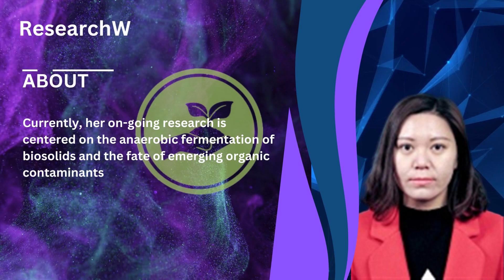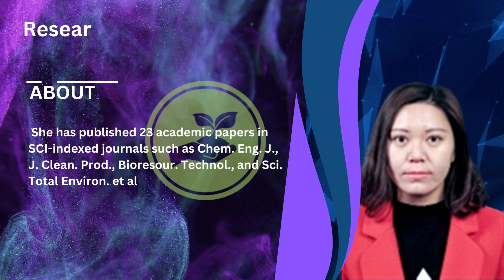Dr. Kongyun Zhu | Dalian Minzu University | Best Researcher Award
The International Research Awards on sustainable agriculture and food systems.
The International Research Awards on sustainable agriculture and food system is a prestigious award that recognizes the exceptional exploration achievements and benefactions of scientists, masterminds, and experimenters in the field of  Agriculture. The Sustainable Agriculture and Food System Awards can be organized annually or bi-annually and can be open to nominations from individuals, organizations, and businesses in the agriculture and food industry.